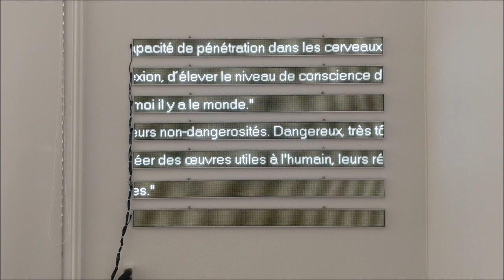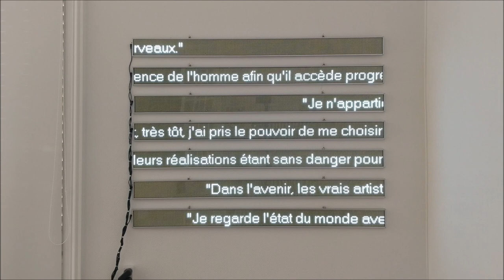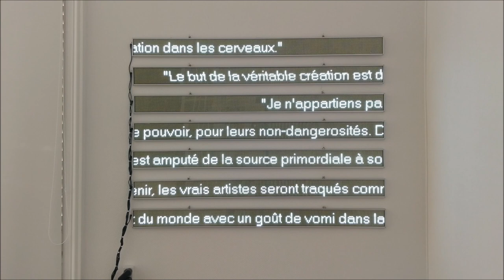Klaus Guingand "Phrase loader"2021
Sept citations de Klaus Guingand sur sept electronic signs.
2021

Seven quotes from Klaus Guingand on seven electronic signs.